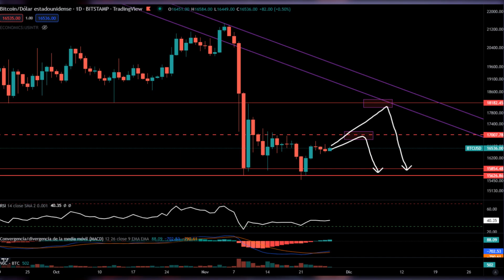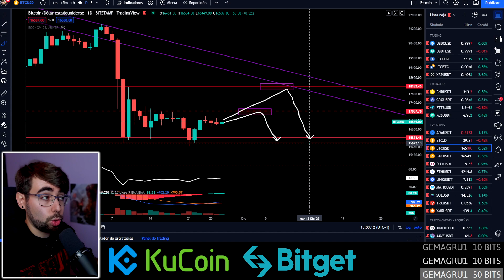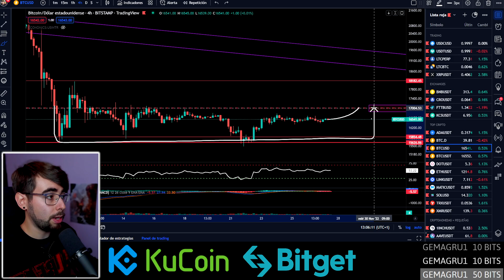🚨Analisis BITCOIN Hoy: ¿SUBIRA o BAJARA? [2022]👉BTC CRIPTONOTICIAS al DIA | Predicción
✔️Analisis de Bitcoin (BTC) hoy! La SEMANA que VIENE... ¿Subira O bajará? Te digo mi pronostico...  Ahora vemos bitcoin al dia y donde iría el precio, a falta de noticias, de esta cripto.